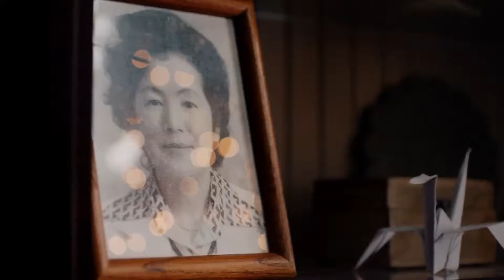SAYING YES TO CHRISTMAS - Official Trailer (2022) Erika Prevost, Romaine Waite, Zoe Doyle